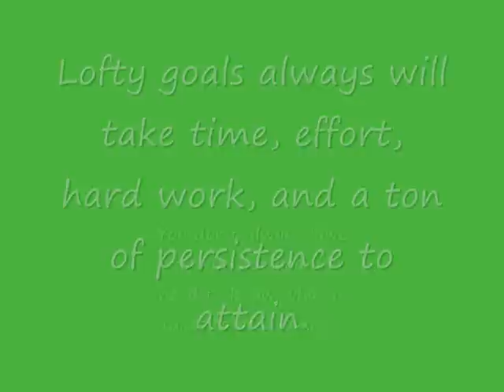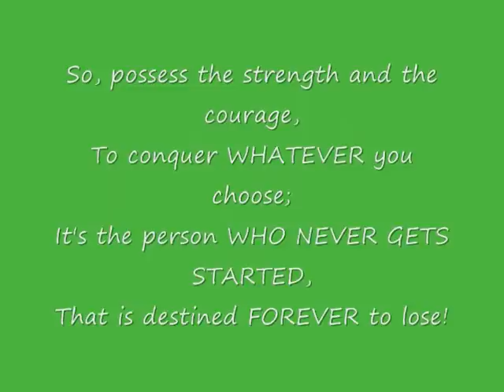Aaron Okrzesik at Thunder Valley MX Sept 2009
Aaron Okrzesik racing in the Southern All-Stars Series at Thunder Valley MX with Donny Brown, Logan McConnell,  RJ Cook, Trent Bullington, Harrison West, and Colby Pyburn